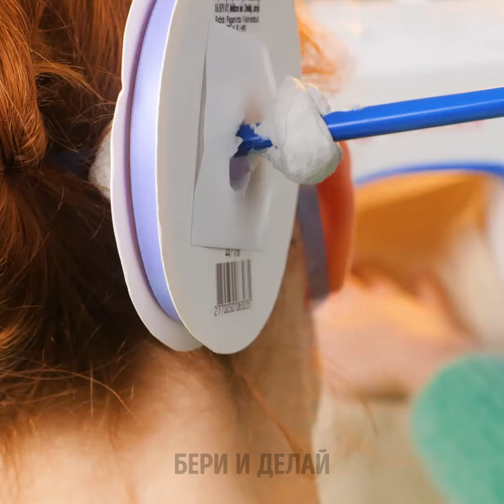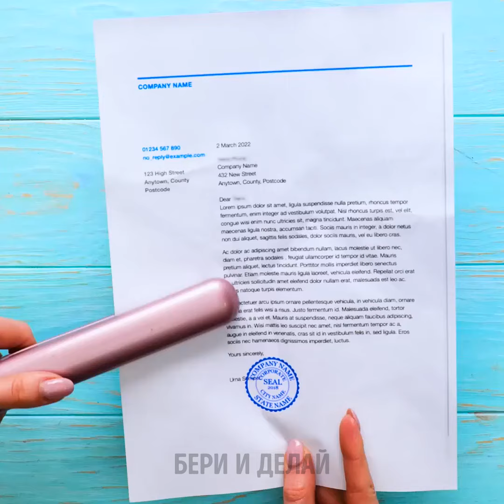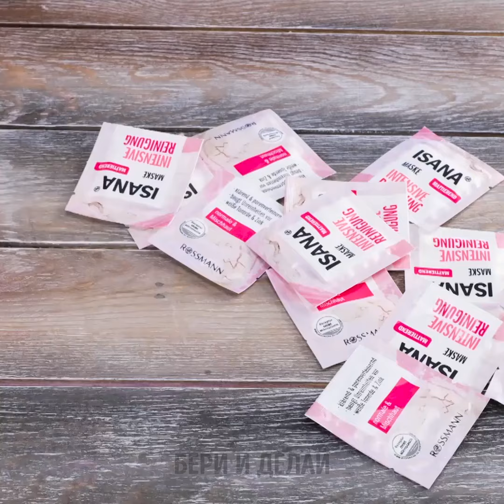Простые трюки, которые сделают вашу жизнь комфортнее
Добро пожаловать в "Простые хитрости, которые сделают вашу жизнь комфортнее"! 🌟 В этом видео мы собрали целую кладезь изобретательных советов и уловок, чтобы сделать вашу повседневность лучше. От уютных домашних средств до хаков по организации времени - у нас есть все что нужно. Учись превращать обычные задачи в моменты легкости и эффективности. Скажи "пока" стрессу и "привет" комфорту с этими великолепными жизненными хитростями! Настройся и переверни свой образ жизни сегодня.

ВРЕМЕННЫЕ МЕТКИ:
00:00 Металлические соломинки
00:48 Крутые случайные хаки
03:06 Как есть пиццу
07:40 Умные советы для неловких ситуаций